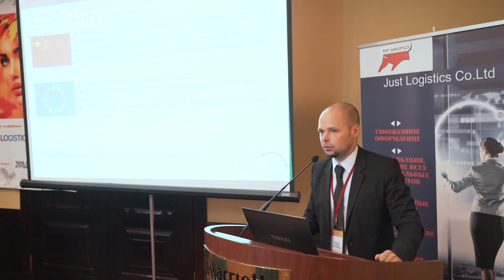Skincare at BeautyLog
Skincare R&D department explores modern human necessities, develops new products based on their needs and constantly improves their formulae.
Moreover our R&D department shares experience with other experts.
This autumn the international conference BeautyLog took place in Moscow. Skincare R&D department head, Andreas Arshakuni participated in this event.
He raised the issue of Russian beauty products certification abroad. In his statement Andreas spoke about problems when going out into the world and about possible solutions. All the report, of course, was based on Skincare experience.

Representatives of the Russian Federal Customs Service, the Federal Transport Supervision Service, the Federal Antimonopoly Service, Rospotrebnadzor, the Russian Export Centre and of other large international companies such as: VEGAS LEX, Knight Frank, l`Occitaine, Estee Lauder Company, LANXESS, X5 Retail Grouз took part in this conference.